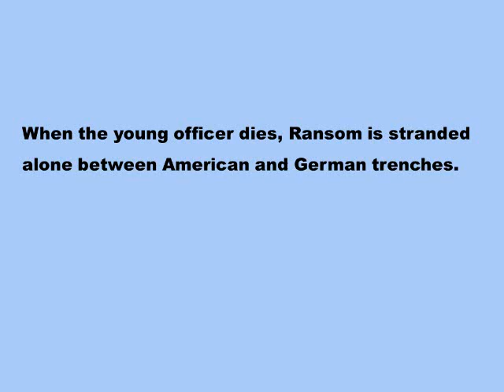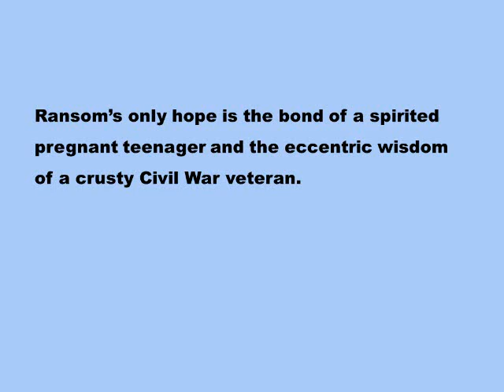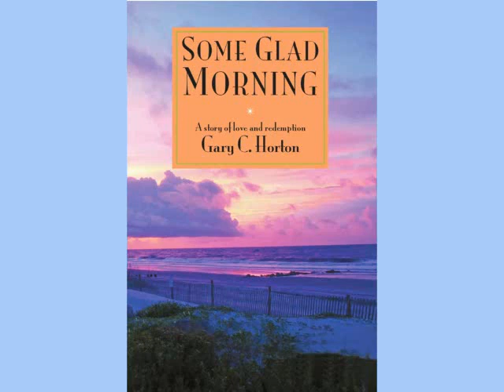Day Leclaire: If You Like Day Leclaire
Day Leclaire. If you like the novels of Day Leclaire, you'll love Some Glad Morning by Gary C. Horton. As a fan of Day Leclaire books, I am thrilled to have discovered a new novelist and ecstatic to introduce him to fans of Day Leclaire. I promise you will not be disappointed.

If you like the rich settings of Day Leclaire novels, you'll find the Carolina low country setting in Some Glad Morning just as memorable.  And the characters, like the characters in Day Leclaire books, walk right into your memory like someone you'll never forget.

Remember how Day Leclaire drops you in the middle of the story, like in the Dante series or Jinxed? That happens here too. Don't you just love that? And you know how Day Leclaire's dialogue resonates with tones of real life? Mr. Horton does that too. You'll swear you are there, just like in the books of Day Leclaire.

And like Day Leclaire, the happy ending of Some Glad Morning leaves you feeling so good! It's like a happy drug. It's like an instant vacation that leaves you feeling better than...well...you know.

Day Leclaire
Day Leclaire Dante series
Jinxed Day Leclaire

Amazon Page for Some Glad Morning: